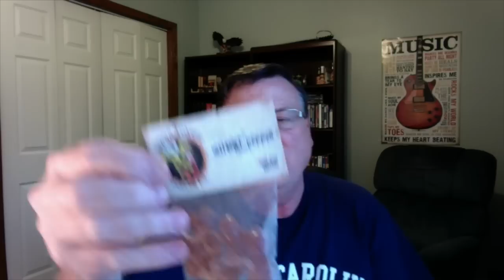Stung Tongue Pepper Co. "Ghost Pepper Candy" Review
Flavor:  8/10
Heat:  6/10

Ghost Pepper Candy
Ultra Gourmet spicy hard candies are made by infusing our tasty Organic ghost peppers with our candy making process. We use fresh chilies not powders, (we sell 100% pure powders. our methods for our candy production are unlike anything else on the market. No gimmicks...pure goodness! Get ready to fly with this endorphine high!
Raw unrefined Organic sugar, Organic invert sugar and Organically grown ghost peppers.